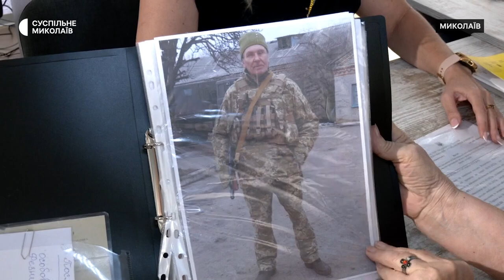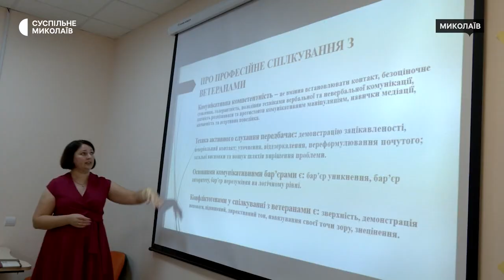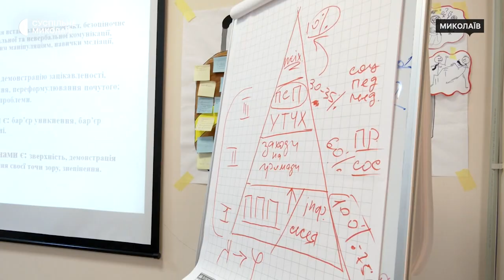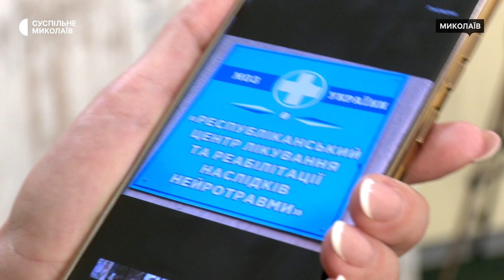Як жителька Миколаєва стала фахівчинею з питань допомоги ветеранам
Жителька Миколаєва Вероніка Гнатюк три роки на волонтерських засадах допомагає ветеранам та їх родинам вирішувати соціальні, медичні та юридичні проблеми.